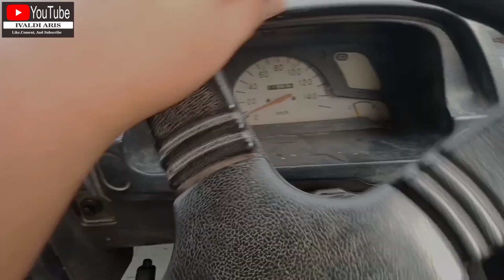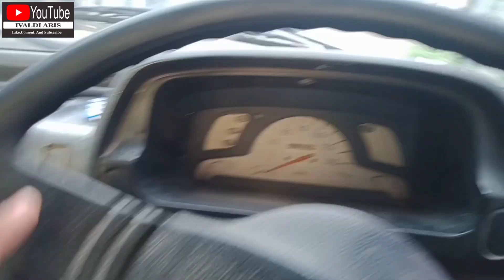Tes Drive mobil Colt120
Tes Drive mobil